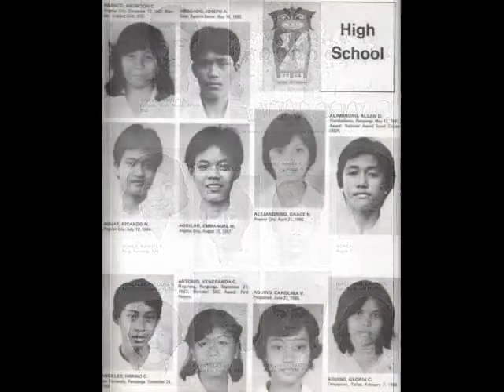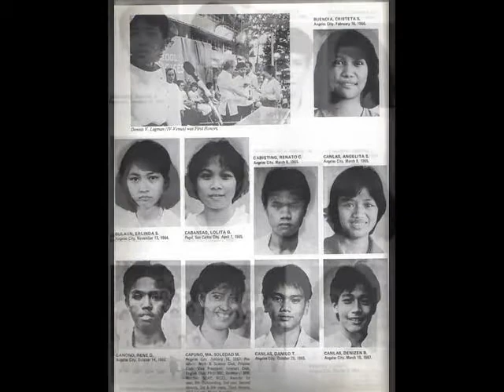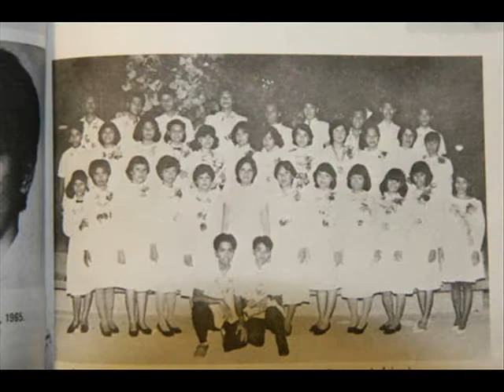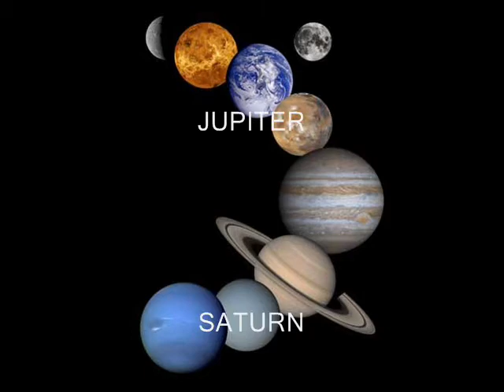AUF Batch 83 Times of Your Life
Bring back the memories of the past